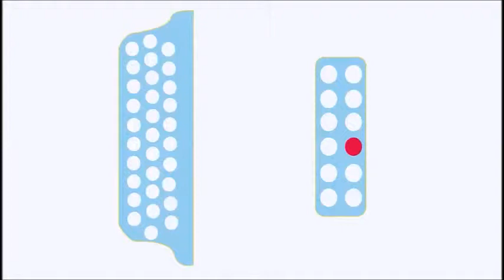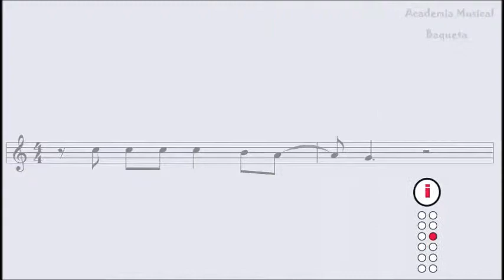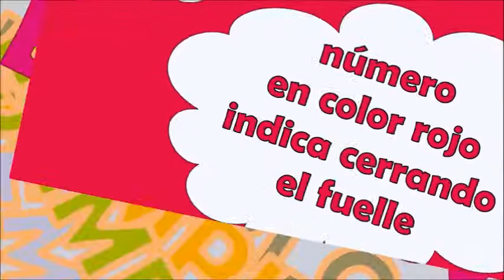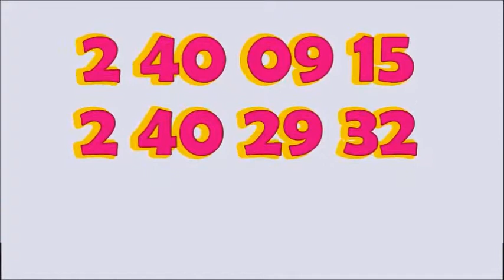Que es lo que puede hacer un Jubilado TOCANDO EL ACORDEON Cuarto Paso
Hola a todos, les dejo este Tutorial para que aprendar a interpretar el acordeón desde su casa (sin profesor) !Facilmente! por medio de números PASO A PASO (Pitos y Bajos)y así puedan sacar cualquier canción vallenata.Método DIDÁCTICO Tels 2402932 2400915 Cels: 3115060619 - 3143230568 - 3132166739. Bogotá. Aprenda Paso a Paso pitos y bajos "CANCIONEROS BAQUETA" . Cra.69 P Nº 63 A 33 Constan de: